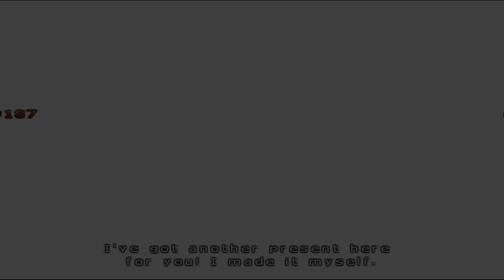É Assim que DragonBall Z Budokai Tenkaichi 4 precisa ser!